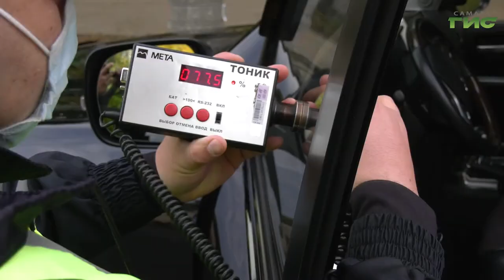Полицейские ловят водителей, которые пренебрегают ПДД и тонируют передние стекла машин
Сотрудники ГИБДД проводят профилактические рейды на оживленных перекрестках города. Полицейские ловят водителей, которые пренебрегают правилами дорожного движения и тонируют передние стекла машин в обход технического регламента. Кого привлекают к административной ответственности, расскажет наш корреспондент Анатолий Головко.